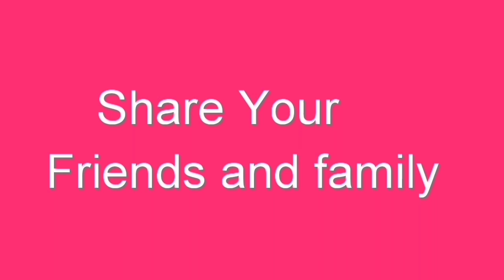சனிக்கிழமை காலை வேளையில் இந்த ரங்கோலி போட்டு அசத்துங்க#OnlineRangoli